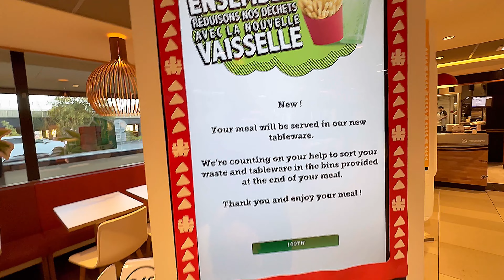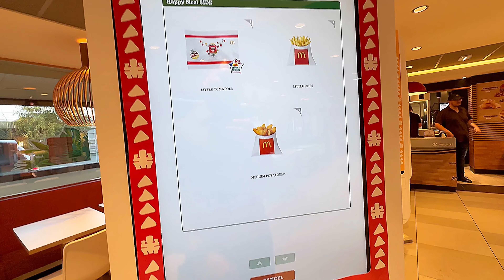McDonald's Libourne Nord CCL Leclerc Fast Food Restaurant Review @ Libourne Saint Emilion France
September 2023 visit

4K Vlog Order:
2 Kids Happy meals